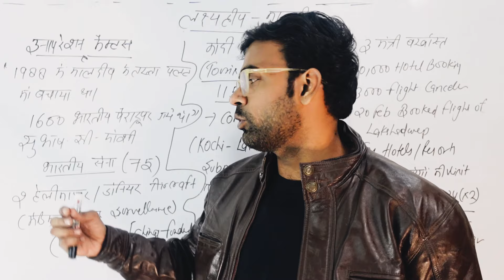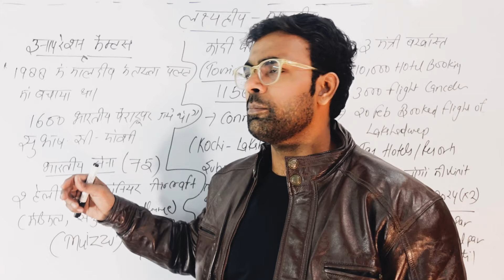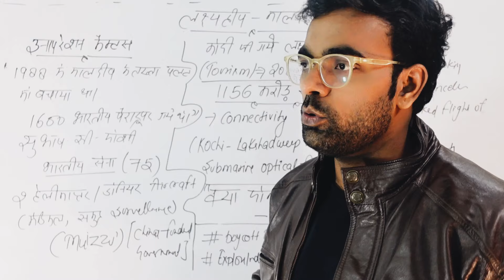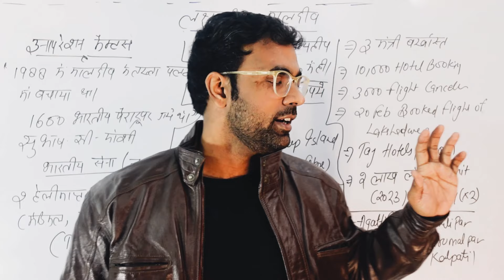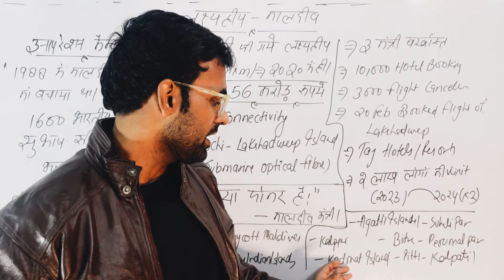मालदीव की रंगबाज़ी खत्म | Maldives Vs Lakshadweep | Lakshadweep Tourism